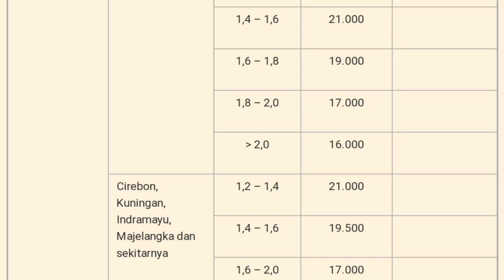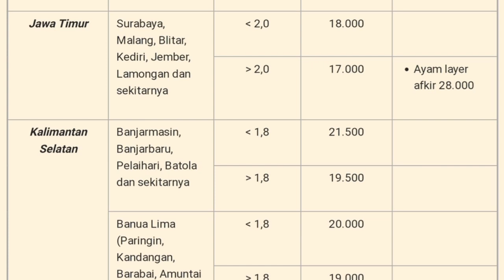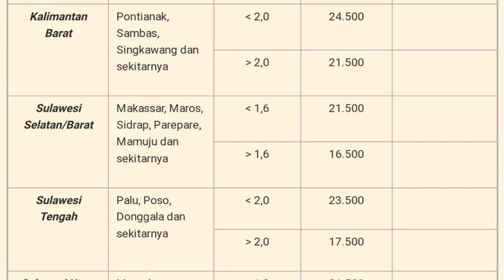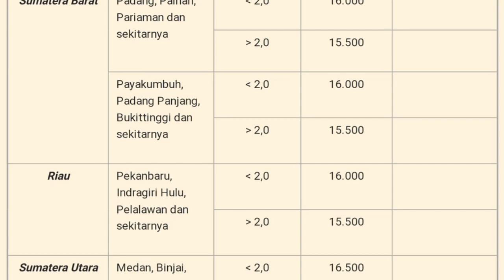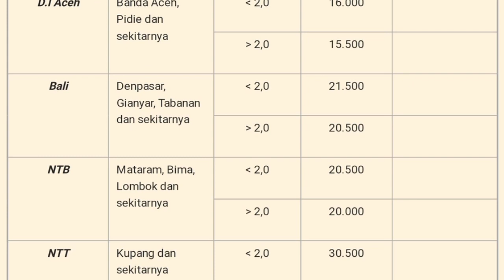Harga Ayam Broiler Selasa 09 Agustus 2022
Daftar Harga ayam broiler hari ini Selasa 09 Agustus 2022, pada konten ini saya menampilkan daftar harga ayam broiler hari ini seindonesia, harga ayam potong ini hanya sebagai referensi bagi peternak ayam pedaging atau pemelihara ayam, harga ayam broiler juga meliputi harga ayam broiler sebali dan harga ayam perbutir.

1. Kumpulan cara ternak ayam broiler
2. Kumpulan cara ternak ayam kampung